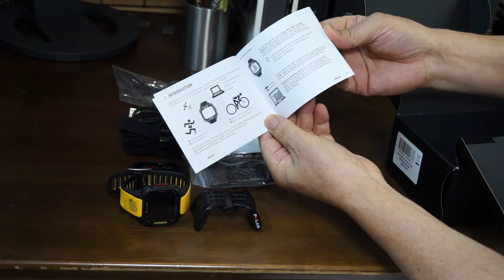POLAR RC3 GPS Tour de France Bike - Unboxing